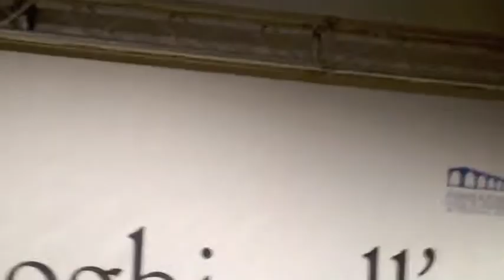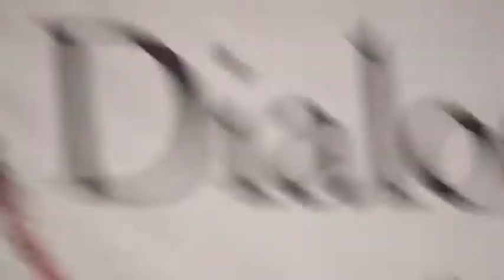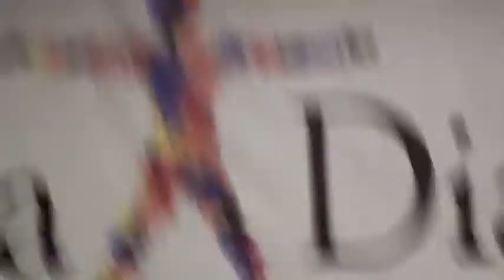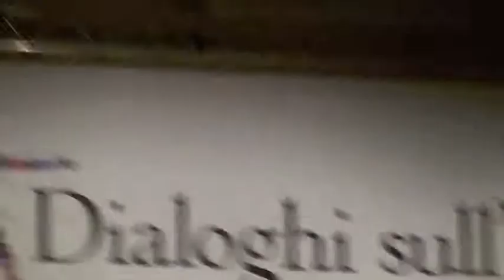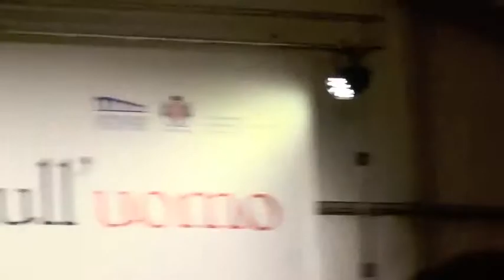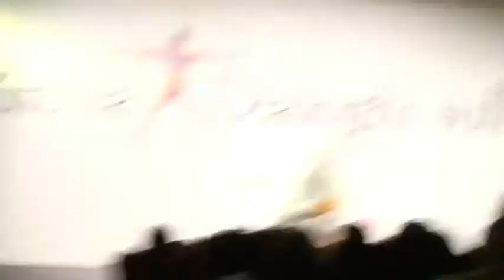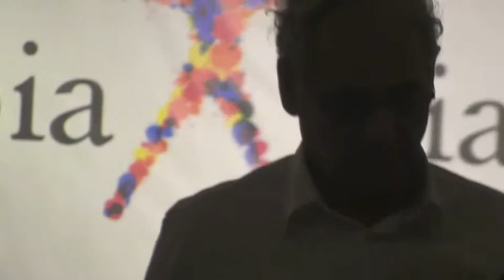Serge Latouche - Ritrovare il senso della misura e scongiurare la mancanza di limiti (ITA)